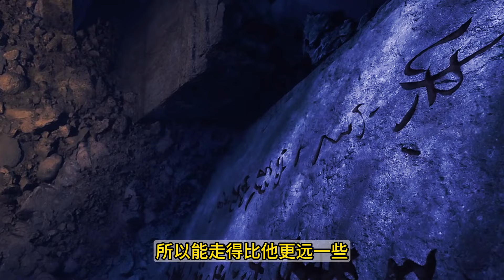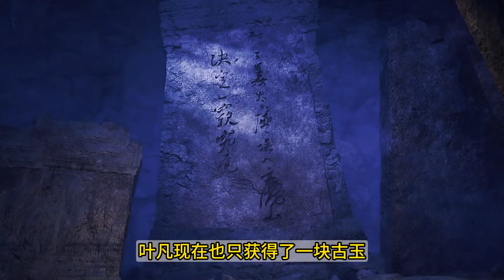遮天71集预告：叶凡获得斗字秘，无始大帝传承出现，姜太虚为何会在紫山里被困？【Shrouding the Heavens EP71】eng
遮天71集预告：叶凡获得斗字秘，无始大帝传承出现，
姜太虚为何会在紫山里被困？